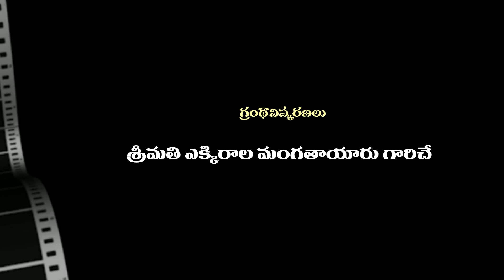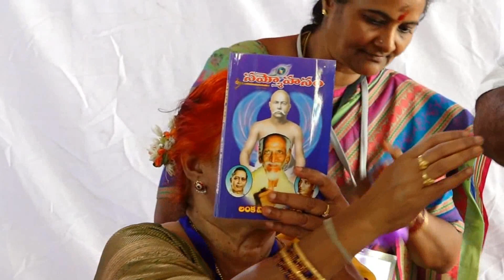Grandhavishkarana Lectures - గ్రంథావిష్కరణ ప్రసంగములు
మానవునికి పరిణామమున తక్కువ కాలముననే ఉత్తమస్థితిని పొందుటకు యోగసాధన, యోగజీవనము ఎంతైనా ఆవశ్యకము. ఇందుకు సామూహిక కృషి చాలా దోహదపడును. సహజీవనము యోగసాధనకు చక్కని సాధనము. సహజీవనము కాక ఏకాకిగా సాధన చేయుట వలన కాలక్రమమున పట్టు సడలిపోవును. అందుకే సనాతనులైన వేదర్షులు సత్త్రయాగములను నిర్వహించెడివారు. అట్టి సత్త్రయాగములకు నమూనాగా మాస్టర్ ఇ.కె.గారు గురుపూజా మహోత్సవములనే ప్రక్రియను అందజేసియున్నారు.1965 నుండి మాస్టర్ ఇ.కె. గారిచే మొదలుపెట్టబడిన ఈ గురుపూజా మహోత్సవములలో  యెoదరో ఆధ్యాత్మిక సోదరులు తారతమ్యములు మరచి సకుటుంబముగా పాల్గొని పరమగురువుల సాన్నిధ్యమున ఆనందానుభూతిని పంచుకొనుచున్నారు.2024 జనవరి 11,12,13 తేదీలలో గుంటూరు శ్రీరామనామక్షేత్రంలో జరిగిన గురుపూజా మహోత్సవములలోని కార్యక్రమములను వీడియోల రూపంలో అందించడం జరుగుతున్నది.   మాస్టర్ ఇ.కె.ఆధ్యాత్మిక సేవా సంస్థ.